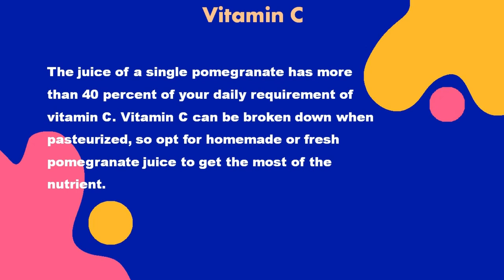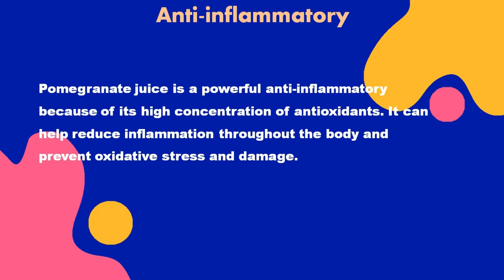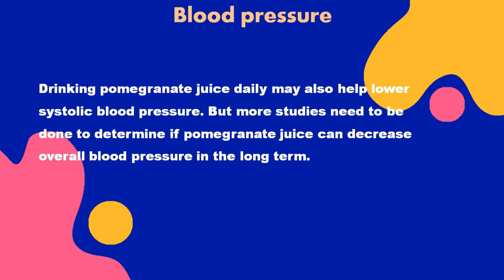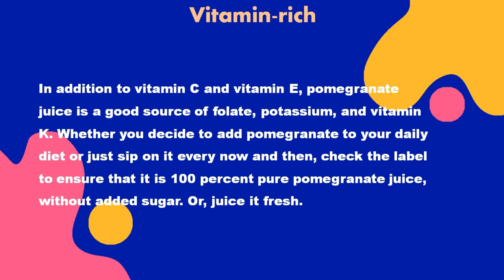Health Benefits of Pomegranate | Pomegranate Fruit Benefits | Anar Ke Fayde By Healthy Arrow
Here in this video we will be talking about pomegranate benefits. Eating pomegranate everyday can bring lot of benefits to your body. We will discuss top 10 benefits in this video.